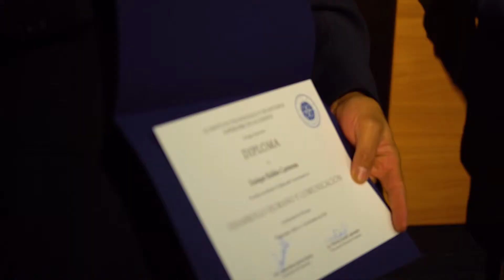Corte 1 Video Edición